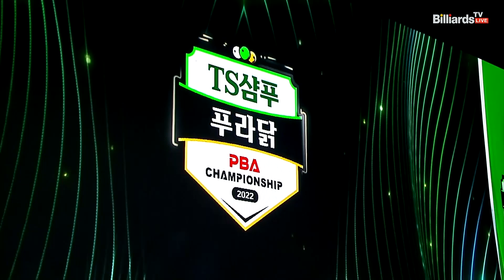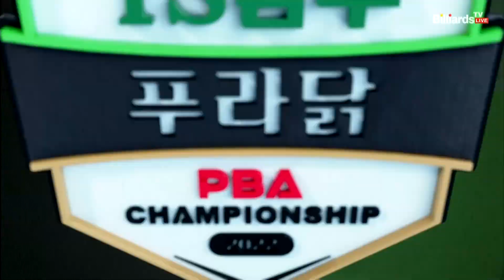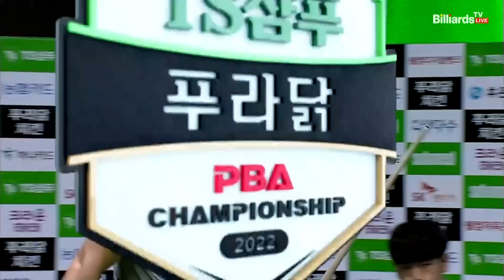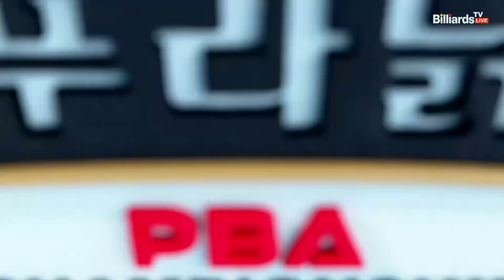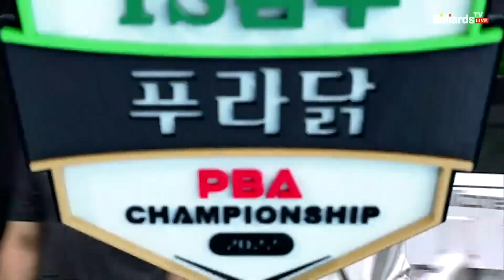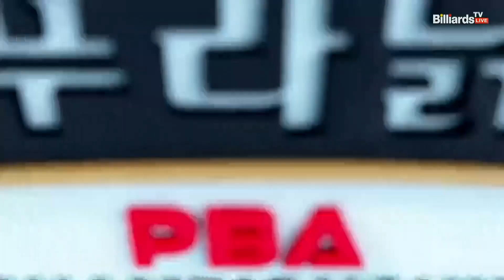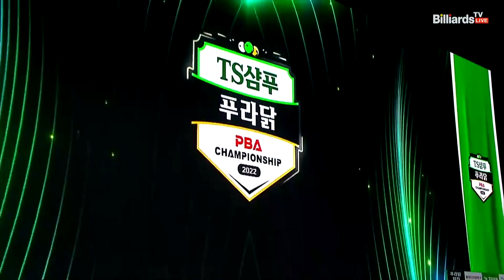임성균 VS 박준영(A) 128강 3세트[TS샴푸·푸라닭 PBA 챔피언십 2022]